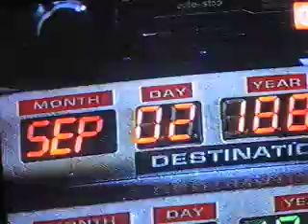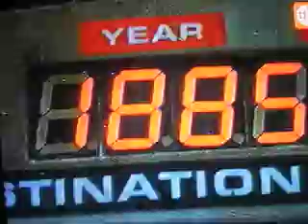Volver al futuro III (Marty viaja a 1885) audio latino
Aqui en esta escena Marty Mc Fly decide ir a rescatar a su amigo Doc Emmett Brown que se encuentra atrapado en 1885. Marty Viaja por que descubre una vieja tumba en donde figura el nombre del Doc. Con ayuda del Doc de 1955, Marty realiza el viaje. Hacia el 2 de Setiembre de 1885 a las 8: 00 AM.